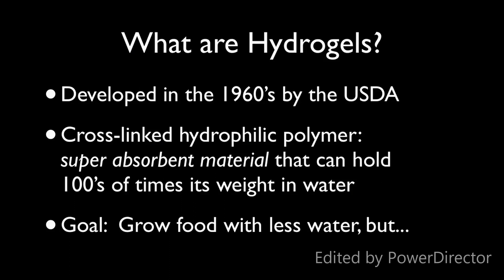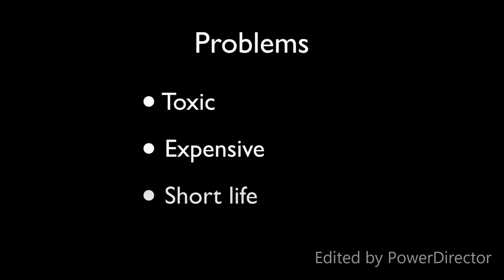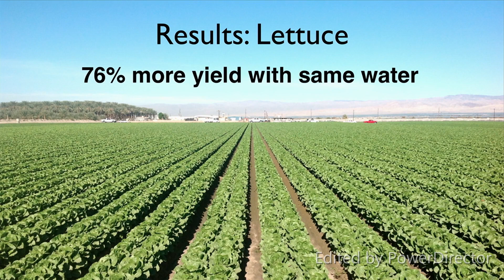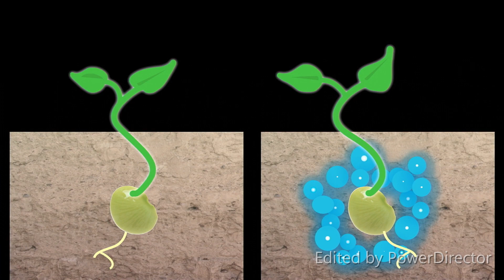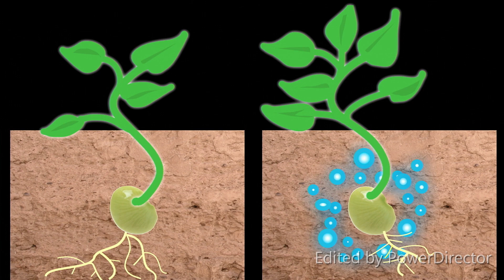Hydrogel in Farming | Less Water Farming | Waterless Agriculture | कम पानी में खेती | Review | 2019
Hydrogel Farming/Agriculture is an innovative method of agriculture where the water of soil is less or drought land.